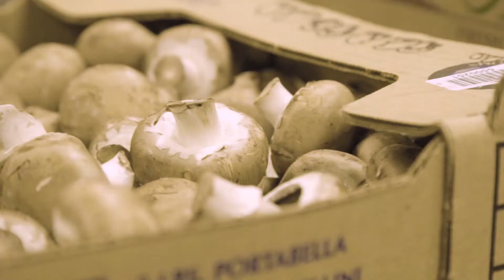Is Trifecta Environmentally Friendly?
Yes! Not only is our food organic, but we've also cut out a couple steps in the distribution chain. When you buy your food in a grocery store, a packer buys ingredients from a farmer, processes it, packages it and sells it to a distributor. The distributor then sells it to a retail store where you buy it. This requires a lot of packing and unpacking of ingredients, as well as fuel costs. With Trifecta, we buy direct from the farmer, prepare and package it, and then ship the food out to you!

Furthermore, since the food comes right to your door, you don’t need to drive to a retail store. So, this model further cuts back on “food miles.”

As for packaging, it’s comparable to what you would get when ingredients are bought at a retail store, plus it’s recyclable. Our approach is to allow more people to be able to experience the power of consistently eating well, while treading as lightly

Trifecta App
Follow Trifecta:
Trifecta Food
Ready to eat Keto, Paleo, Clean, Vegan and macro-aligned meals delivered to your door. Get your diet on track with organic, gluten-free, dairy-free, soy-free, Non-GMO meal prep.